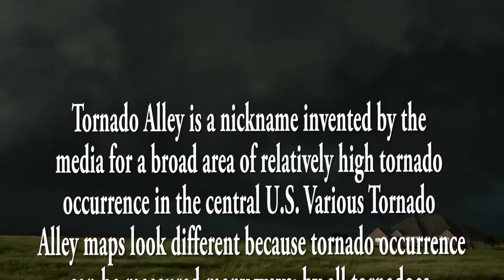Where is tornado alley?